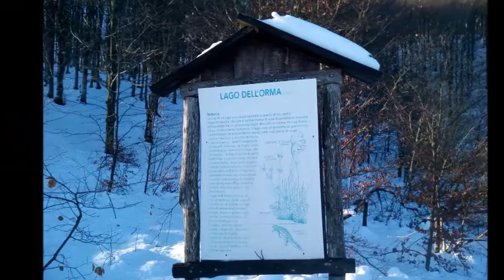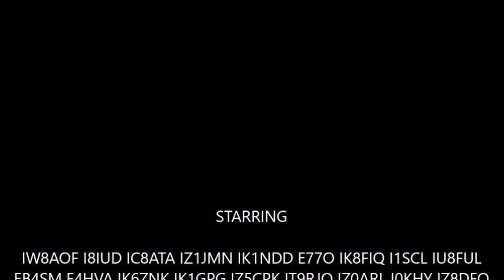DLI lago dell'orma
Diploma Laghi italiani
Lago dell'Orma